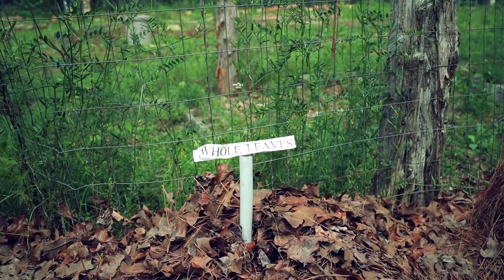End Time Gardening | Monthly Gardening Webinars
In this video, Raphael Cobb is interviewed by Dr. Thomas Jackson of MEET Ministry.  Raphael shares information about the mission of the End Time Gardening ministry.

Monthly Webinars: We offer webinars on the first Sunday of each month.